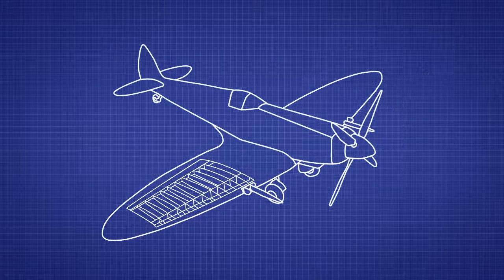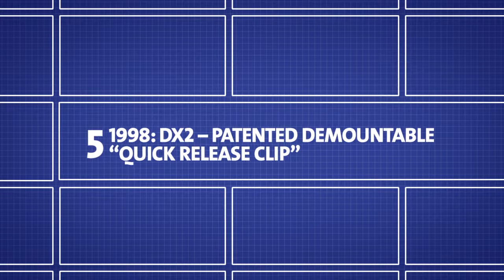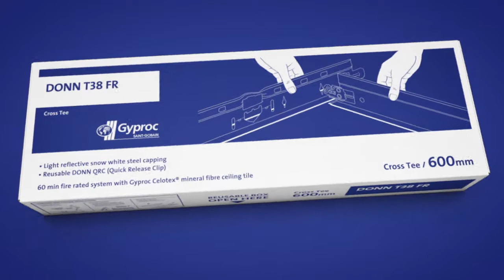Introducing New Gyproc DONN T38 FR Ceiling Grid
Proudly manufactured in South Africa to ISO quality standards, the new DONN T38 FR Ceiling Grid uses a steel cap on the main tees and cross tees.

The new patented Fire NotchTM means DONN T38 FR is the only ceiling grid system which has passed 4 international fire performance tests, and is tested by the CSIR to a 60 minute fire rating for stability and integrity (SANS10177: Part 2).*

Don Brown, the famous inventor and World War II pilot, invented suspended ceilings, inspired by the frameworks and grids of aircraft design. Like Don, we're always looking for new ways to partner with those who share our vision, so that we may reach new heights together. And that's how we're keeping the legend alive.

* Tested by CSIR with Gyproc Celotex ceiling tiles. Tests passed include South African Bureau of Standards, American Society for Testing and Materials, EN (European Standard) and TUV (German Standard)